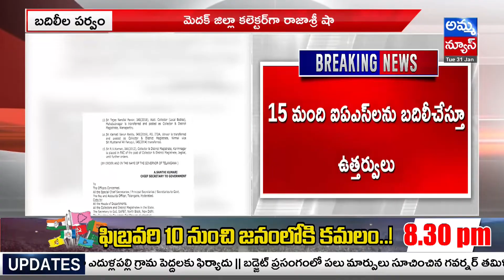తెలంగాణలో భారీగా ఐఏఎస్‎ల బదిలీలు..! Huge IAS Officers Transfer In Telangana | Amma News